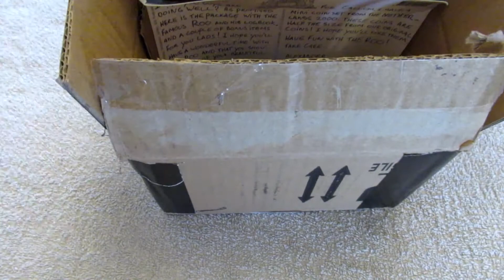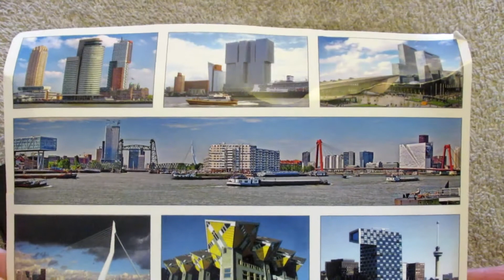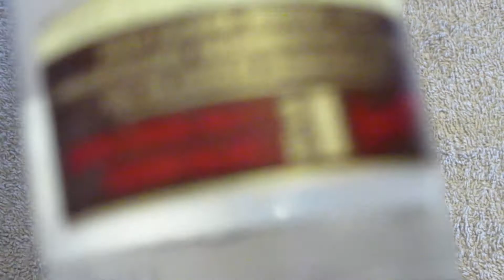The Roo Makes it to Scotland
We received a great package from our pal, Alex, in Rotterdam - the Roo continues on his world tour and we received some sweet gifts from across the North Sea.  Many thanks, Alex!

We've got some plans for the Roo but if you want to see what he got up to in the Netherlands,